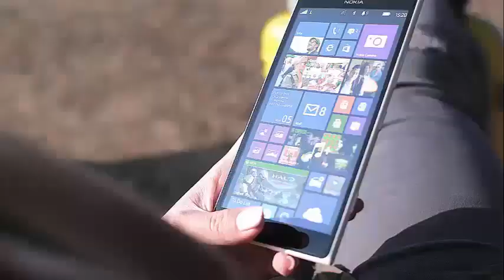‘The Walking Dead’: Jon Bernthal was spotted on the set & fans are losing their minds!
‘The Walking Dead’: Jon Bernthal Has Been Spotted On Set — Returning For Season 9? Jon Bernthal was seen on the set of 'The Walking Dead' and the fans are losing their minds! Here are some options on what its appearance could mean for the series!

No, your eyes (or your eye, if you're Carl or The Governor) are not fooling you. Jon Bernthal was seen on the set of The Walking Dead after a fan took a selfie with him and Andrew Lincoln while the two frenemies drank coffee: hey, killing zombies requires a lot of caffeine after all. But if you're anxiously waiting for good Shane to come back, there's a little problem with your theory. Not only Shane is dead, Shane is super dead. Shane was not only injured in a field by Rick, the zombie version of himself was shot in the head by Carl (AKA CORAL). While a full return is not in the cards, here are some options to see how Shane reappears.

Scenario n. ° 1: Rick dies, or has a near-death experience, and meets Shane in some kind of spiritual realm. Maybe Rick and Ghost Shane make amends and shake hands (if that's possible for ghosts), and Shane leaves with Rick's ex-wife, Ghost Lori, since Rick is still with Michonne (and honestly, does he? who would not want to be with Michonne??).

Scenario # 2: There is a great flashback. This theory is a little less likely considering the fact that it would also require Rick to shave his epic beard. And let's face it, nobody tells the guy who knocked down the bat man, Negan, to do something different with his facial hair.

Scenario 3: Shane appears as a vision for Rick, mocking him. Like Morgan's visions of Macbeth that he killed.